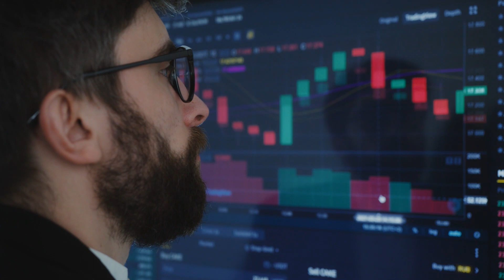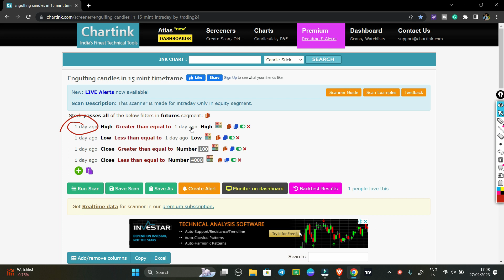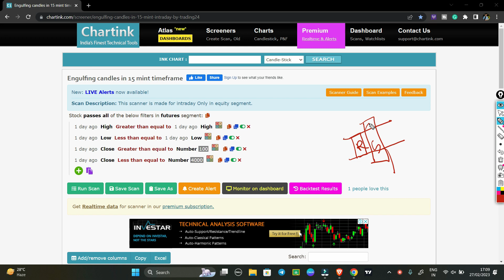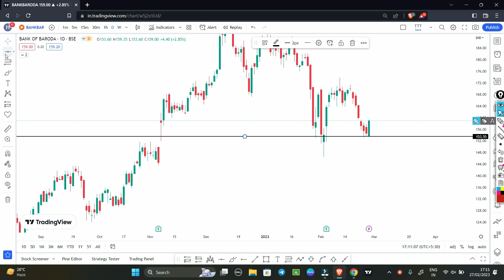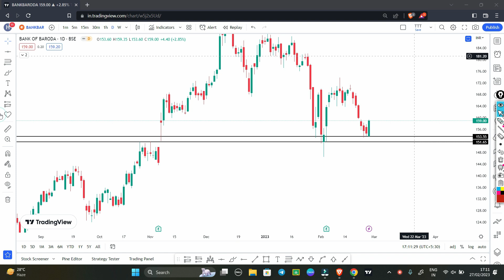Engulfind Candle scanner | Custom scanner | Latest scanner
SCANNER LINK :-